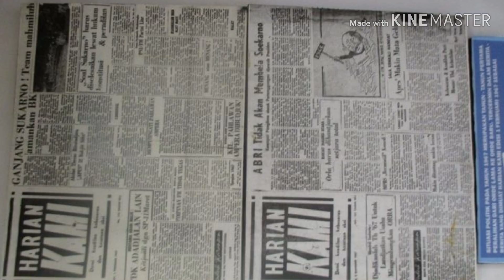Siapa Ayah Nadiem Makarim Founder GoJek & Menteri Pendidikan & Kebudayaan? BUKAN ORANG SEMBARANGAN.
Sosok Nadiem Makarim memang sudah lama dikenal oleh publik Indonesia sebagai pendiri sekaligus CEO dari perusahaan Decacorn GoJek.

Namun tahukah Anda background keluarga dari Sang Menteri Pendidikan Kebudayaan Kabinet Indonesia Maju Periode 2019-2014 ini?

Salah satu pertanyaan yang mungkin menarik untuk dijawab adalah
"Siapa ayah Nadiem Makarim?"

Ternyata BUKAN ORANG SEMBARANGAN.

Sosok ayah Nadiem Makarim ini bernama Nono Anwar Makarim.